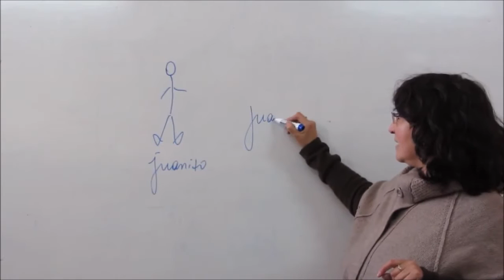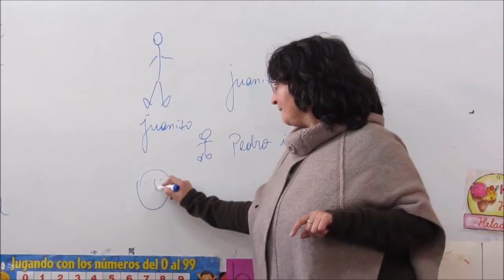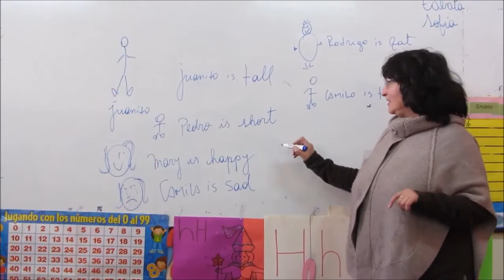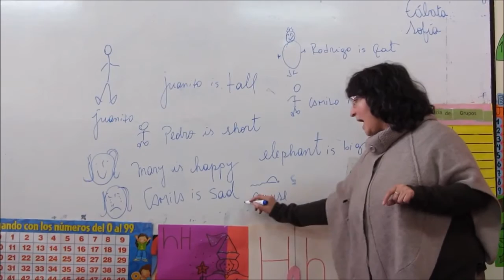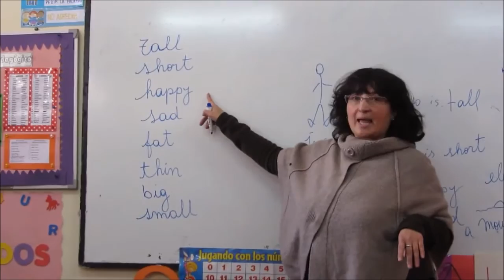Word to Describe Inglés Pilar González 2015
Como parte de nuestra estrategia de adopción de nuevas prácticas y tecnologías para enriquecer la experencia de aprendizaje de nuestros estudiantes, la profesora Pilar González realizó esta micro clase WORD TO DRESCRIBE en video para 3° Básico, como un apoyo a la evaluación semestral. Otro ejemplo de uso útil de las tecnologías para acercarnos a los alumnos y trascender el aula más allá del espacio y del tiempo. Felicitaciones a la profesora